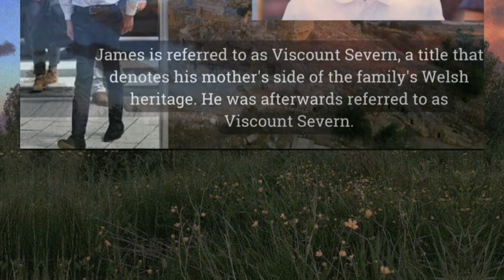James, Earl Of Wessex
James Alexander Philip Theo Mountbatten, Earl of Wessex is one of the grandsons of Queen Elizabeth II.